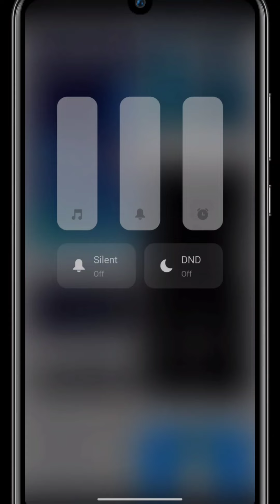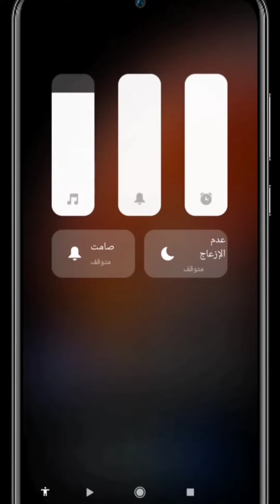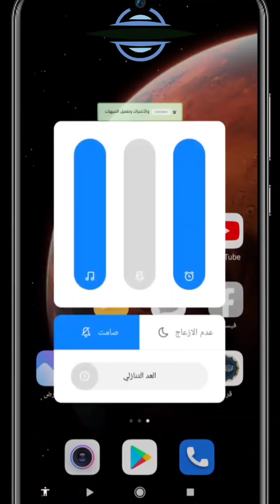تغيير شكل التحكم بالصوت لجميع اجهزة شاومي تسريبات miui 12.5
في الفيديو بتاعنا هنقدر نغير شكل لوحة التحكم في الصوت من الشكل القديم لشكل miui 12.5 باستخدام ملف رسمي من شاومي
تسريبات miui 12.5

تغيير شكل التحكم بالصوت للشكل الجديد بالخلفية الشفافة تسريبات miui 12.5
تسريبات miui 12.5
للاستمتاع بباقي الفيديوهات ؛